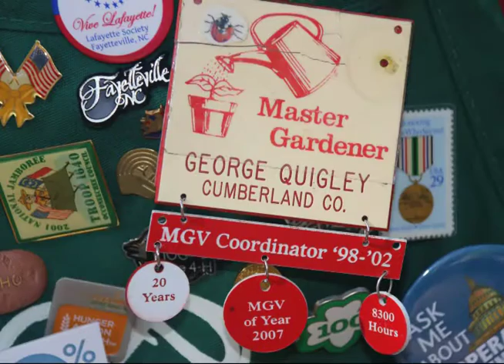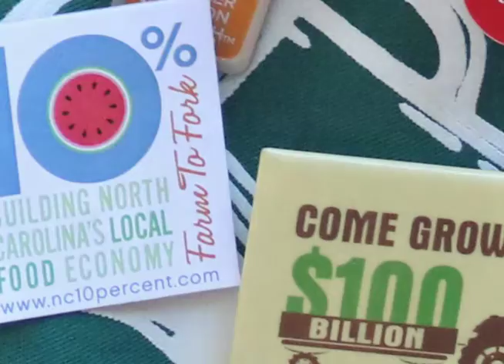George Quigley Inducted Into Agricultural Hall of Fame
Master Gardener George Quigley was inducted into the Cumberland County Agricultural Hall of Fame during the annual Farm City Week program held by the Cumberland County Cooperative Extension and the Kiwanis Club of Fayetteville.

Quigley is a graduate of the inaugural Extension Master Gardener class in 1996 and has remained a fixture at Cooperative Extension for the past 20 years. Quigley has taught horticulture, landscaping and gardening. He has hosted farm tours and frequently makes visits to lawmakers to ensure legislation is passed to benefit farmers and the agricultural industry.